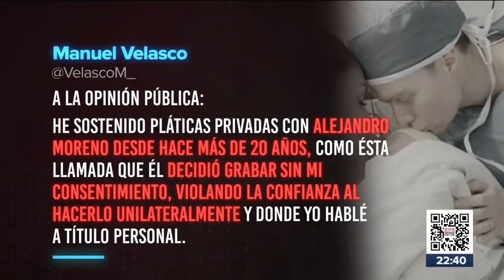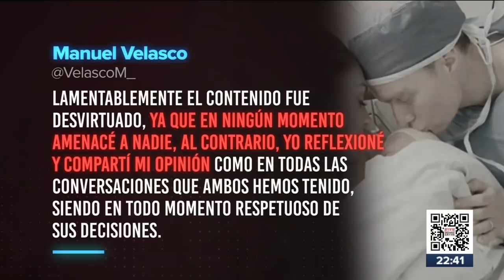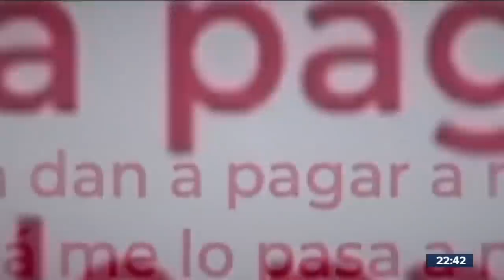Alejandro Moreno filtra audio de supuestas amenazas de Adán Augusto y López Obrador | Ciro Gómez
CiroEnImagen “Habló con su jefe en frente de mí y dijo que si no jalabas, se iban a ir con todo”, con este audio el presidente del PRI, AlejandroMoreno, acusó a Adán Augusto López y al presidente López Obrador de mandar a amenazarlo con ManuelVelasco